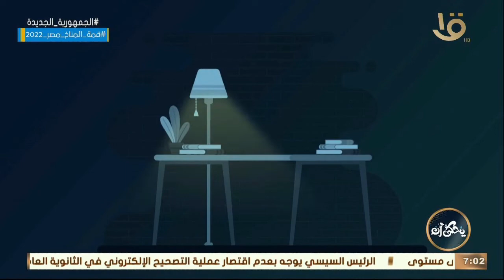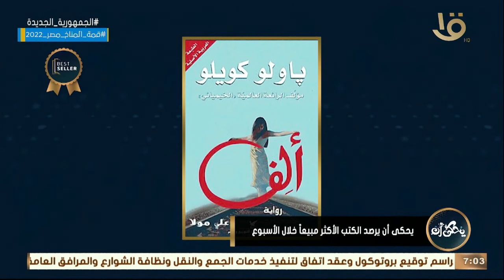يحكى أن يرصد الكتب الأكثر مبيعاً.. كتاب "استمارة 6" يتصدر القائمة